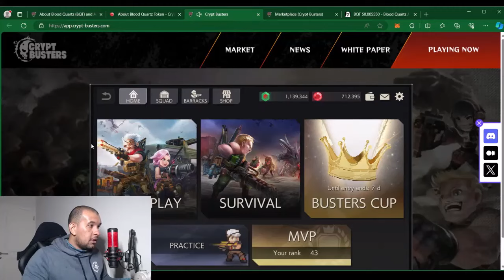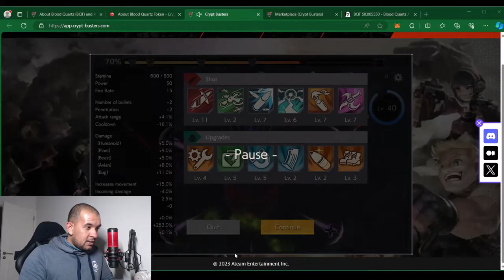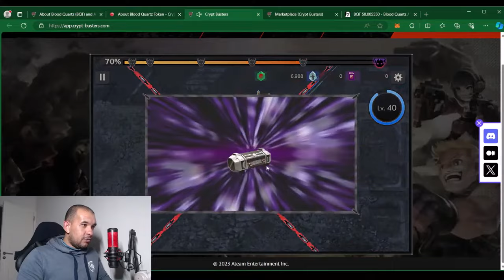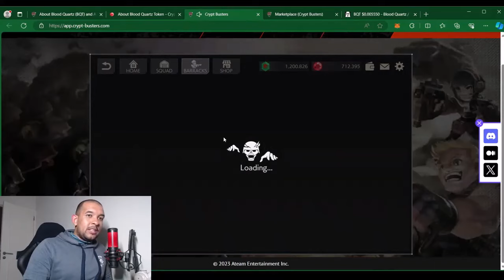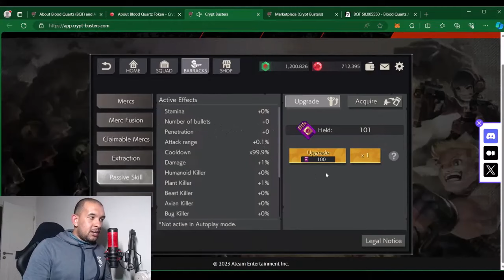GAMEPLAY DO CRYPT BUSTERS DEPOIS DA ÚLTIMA ATUALIZAÇÃO